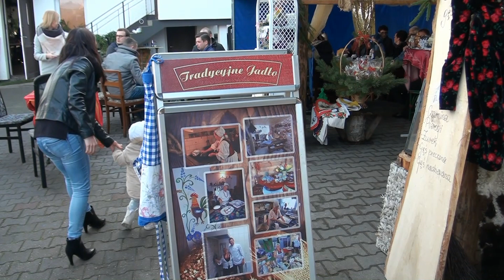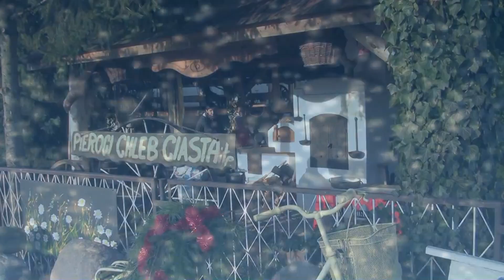Jarmark Adwentowy 2015 - Mirosława Wilk - Wielgie - Tradycyjne Jadło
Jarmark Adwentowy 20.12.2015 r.